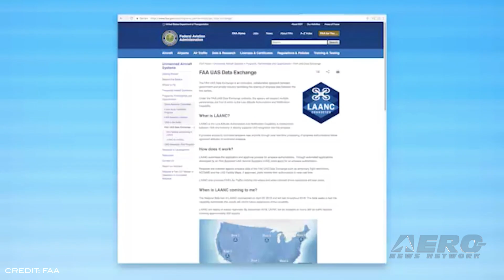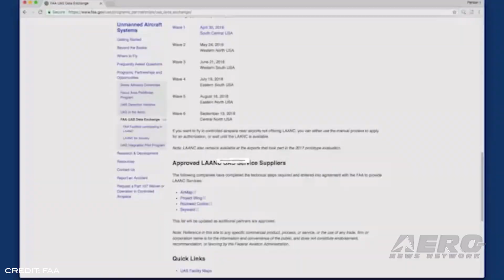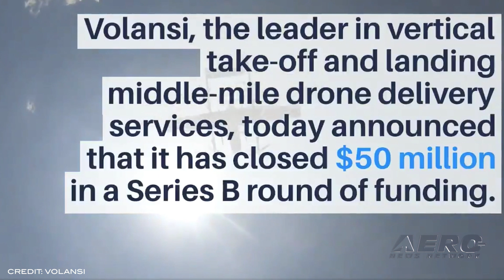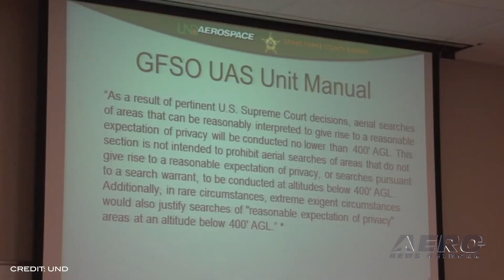Airborne-Unmanned 09.30.20: LAANC Boosted, Drone Racing League, Pipistrel Nuuva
Also: Vertical Flight Society, Volansi Raises $50M, Skyward-Parrot Partnership, FAA Collegiate Training Initiative

The FAA has made it easier for drone pilots to quickly and safely access controlled airspace by adding 133 air traffic facilities to the Low Altitude Authorization and Notification Capability (LAANC) system. LAANC is an automated application and approval system for drone pilots requesting to fly below 400 feet in controlled airspace. It directly supports UAS integration into the airspace. The Drone Racing League (DRL) has announced their 2020 DRL Allianz World Championship Season and their first-ever Drone Racing League Simulator on Xbox. Featuring a new competition format, new video game on console, and new ways for fans to stream the sport, the 2020 Season will kick off a new era of sport. The 2020 Season will challenge a dozen elite pilots through 16 races, premiering on Wednesday, October 21, 2020 at 7pm ET on NBCSN, Twitter, and Facebook Watch. Competition takes place in the DRL SIM, the same immersive drone racing video game that players can now download on Xbox and fly like the pros. Pipistrel's Nuuva V300 is a long-range large-capacity heavy-weight autonomous eVTOL UAV. A smaller Nuuva V20 provides options for last-mile delivery missions. The Nuuva V300 is envisioned as Pipistrel's flagship model of the Nuuva series of UAVs. The highly customizable autonomous aircraft can carry up to 460 kg, is economical to operate, and offers the efficiency and reliability of electric powertrains. Entry into service is planned for the second half of 2023. All this -- and MORE in today's episode of Airborne-Unmanned!!!

Wednesday, September 30th, 2020... Presented by Aero-TV veteran videographer and Airborne Host Sophie Hurlock and is supported by ANN CEO/Editor-In-Chief Jim Campbell, Chief Videographer Nathan Cremisino.